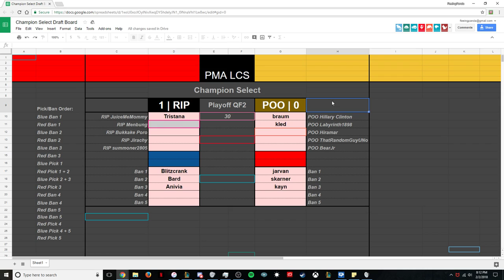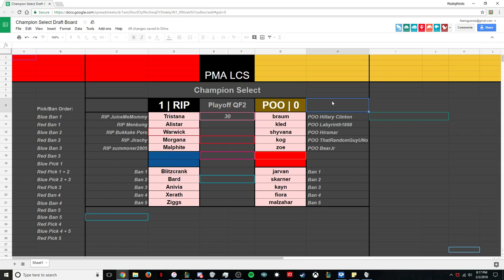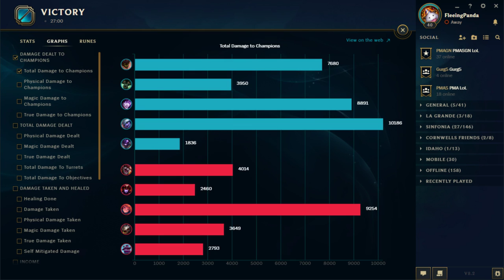PMA LCS Quarterfinals: POO vs. RIP (Game 2)